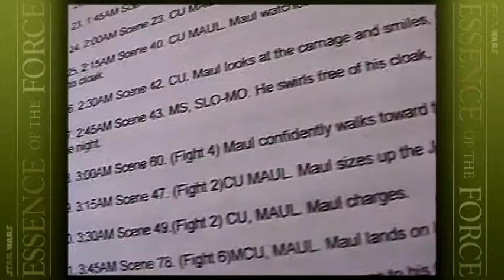Dew Process: The Making of Essence of the Force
A behind-the-scenes look at the making of Star Wars: Essence of the Force, hosted by director Patrick Kerby.